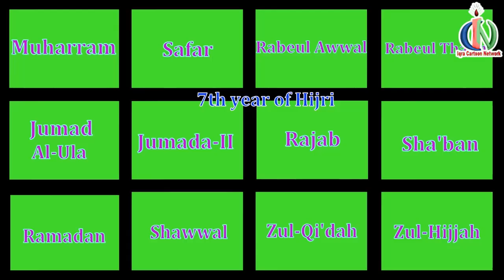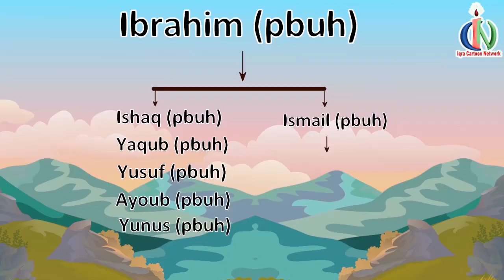King Najashi Becomes Muslim: Prophet Stories Muhammad (s) Ep 41 | Islamic Cartoon | Quran Stories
King Najashi was a very good Christian. After receiving the prophet's letter, he immediately touched it with his eyes to show respect and accepted Islam by the prophet's cousin Jafar (R). After two years, the good king Najashi passed away in the 9th Hijri Calendar. In Madina, Prophet prayed a special funeral for Najashi.